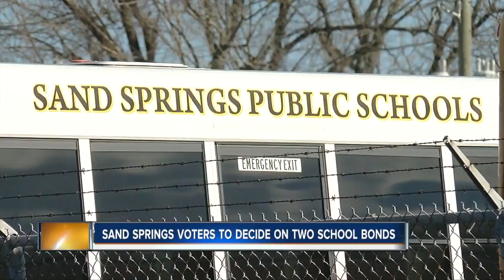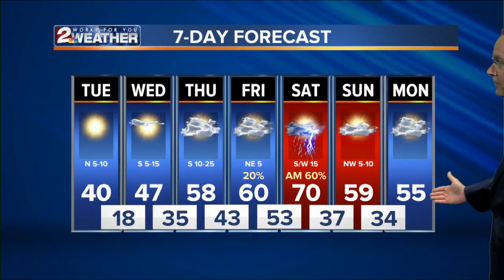KJRH Latest Headlines | March 5, 7am